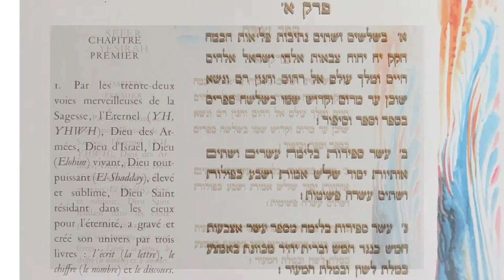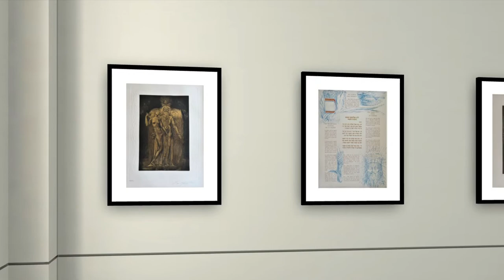KABBALAH - a monumental book illustrated by Ernst Fuchs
KABBALAH: Sefer Yetsirah and the Thirty-Two Paths to Wisdom
This prestigious collector’s edition of ancient sacred writings includes 36 original illustrations by Ernst Fuchs and was conceived by Ariane Lancell & Yves Gauguet and published by Editions Art et Valeur, Paris in 1978.
The cover-leaf in garnet-velvet bears a gold embossed Menorah drawn & signed by ERNST FUCHS.
The text is presented in four languages: Hebrew - embossed in gold, French & English (Prof. H.Zafrani, 1975) and German (Prof. F.Meyer, 1830).
The types used for Hebrew were engraved in 1858. They reproduce the type created by Guillaume Le Bé, which were used for the Bible published by Robert Estienne in 1551.
There are a limited 297 copies for the entire world.